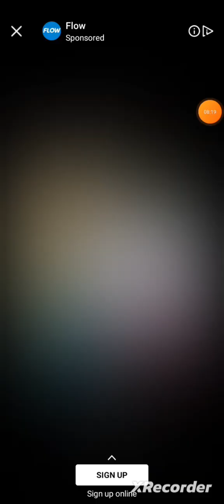Screw Frenzy ASMR Level 502-509 Walkthrough Gameplay Android,iOS